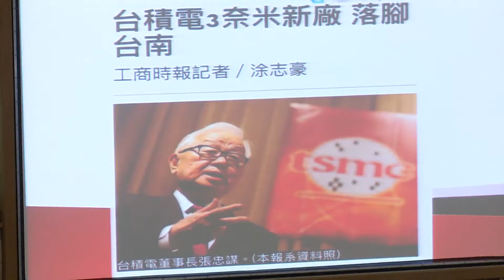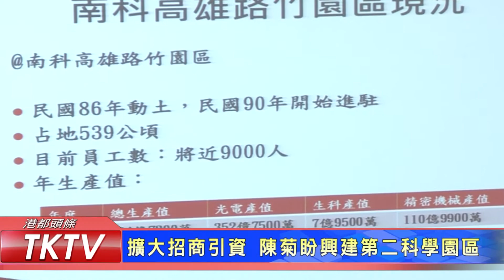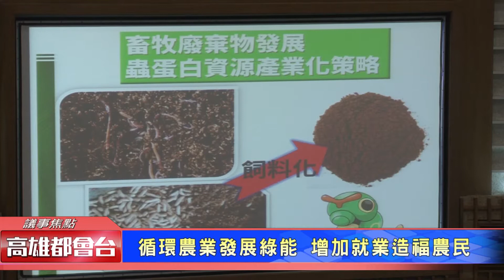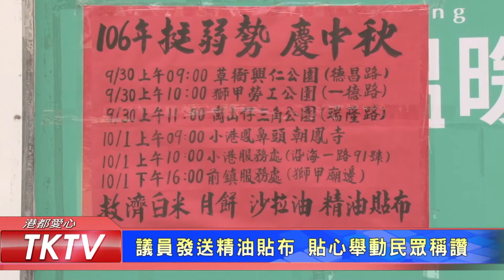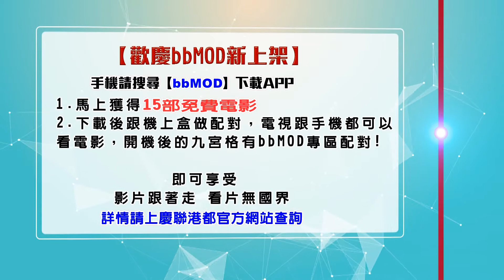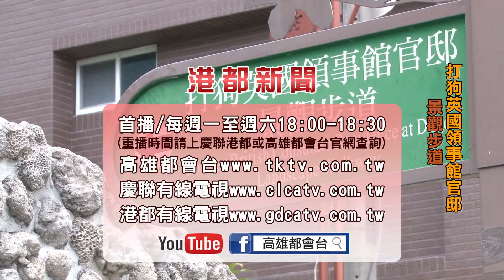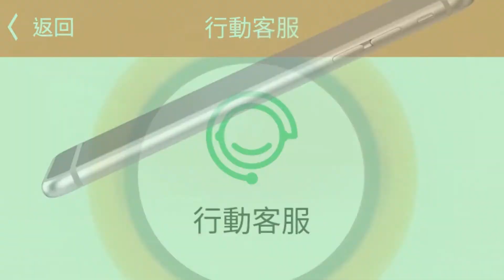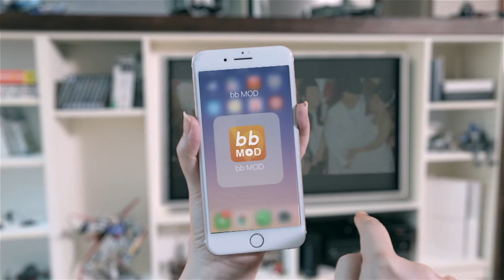1060930【港都新聞】TKTV高雄都會台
1台積電落腳台南 陳菊盼興建第二科學園區
2循環農業發展綠能 增加就業造福農民
3污水接管無力拆屋 議員盼市府協助貸款
4全國漁業典範聚首高雄 歡慶漁民節\
5中秋溫暖獻愛 市議員發放物資助弱勢
6柚香音樂會 觀光局邀民眾到田寮過中秋
7醫院志工舉辦展覽 展現醫療與藝術融合
8新下里志工無私付出 老人共餐好和樂
9舉辦生態交通全球盛典 哈瑪星管制外來車輛